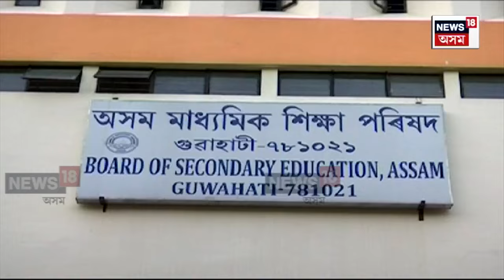Guwahati News | মেট্ৰিকত গণিতৰ প্ৰশ্নকাকত বিসংগতিক লৈ ছেবাৰ কাৰ্যালয় ঘেৰাও N18V